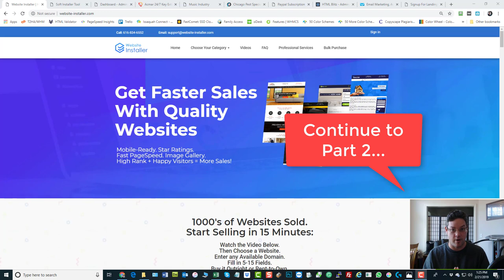MOWG Relaunch: Get Paid to Give it Away (Part 1)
(Part 1 of 4) We just finished updating HTMLB to the latest standards, including SQL Compression. Now we're going to let you get paid to give it away!

Watch this video series to see how that's possible, and what it's worth to you.

Best Regards, Dave Bennett (maxedtraffic)